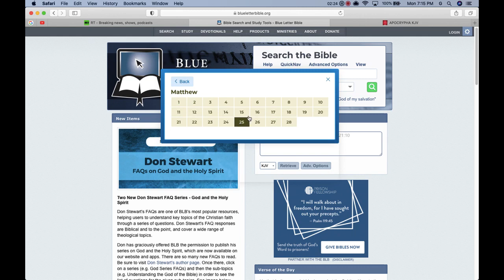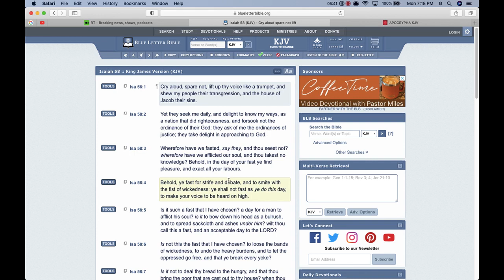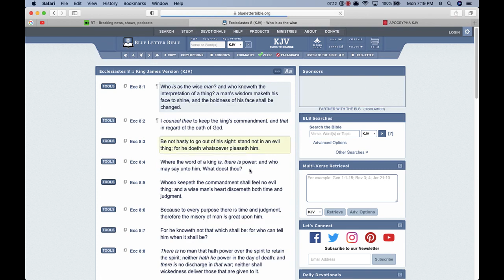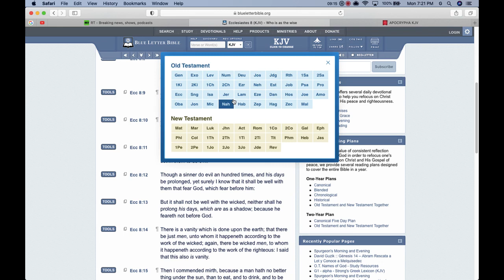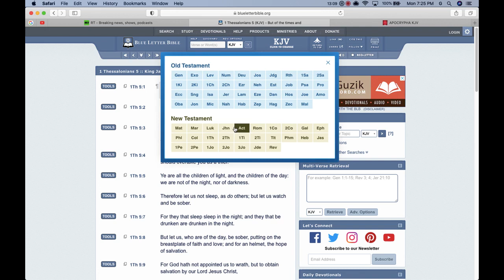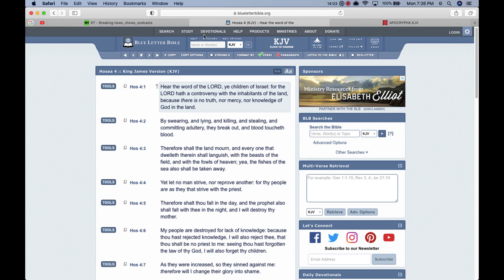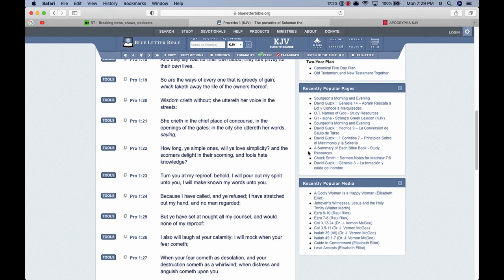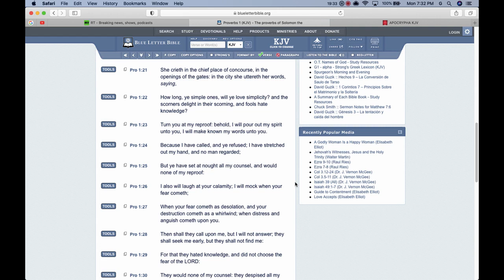Sweden's Lax On COVID Because Majority of the Population Are Chipped!!!